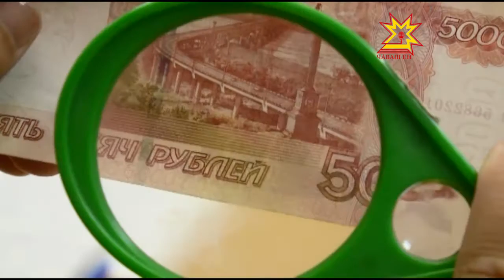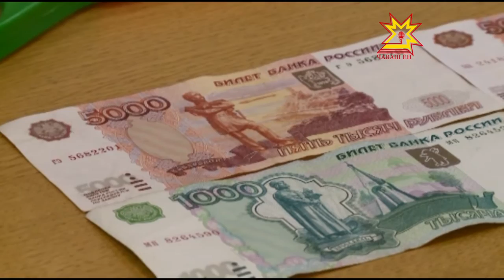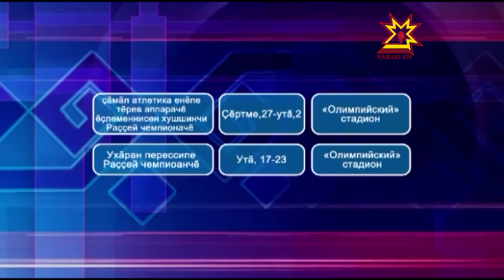Республика 08 06 2016 на чувашском языке Вечерний выпуск